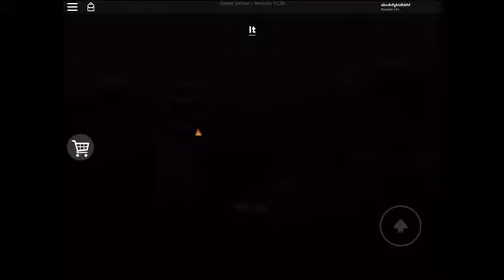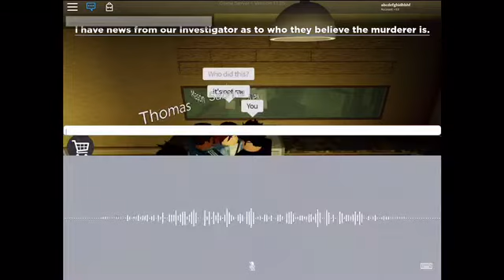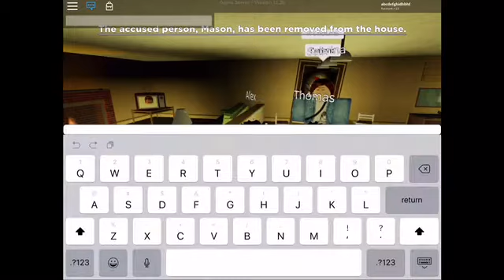Pt 2 flicker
This is part 2 of a two part video if you havent seen part one GO CHECK IT OUT NOW OR I WILL EAT YOU COOKIES